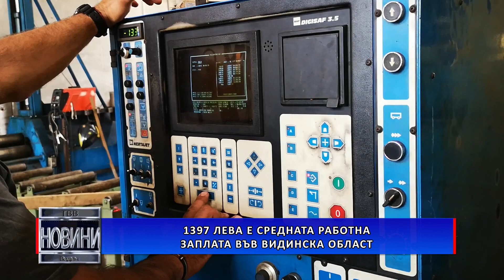1397 лева е средната работна заплата във Видинска област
1397 лева е средната брутна работна заплата във Видинска област в края на четвъртото тримесечие на 2023-та година. Това сочат данните на Отдел „Статистически изследвания“ в нашия град.